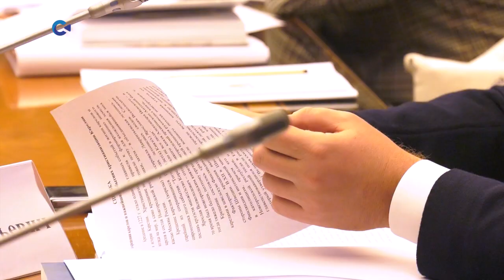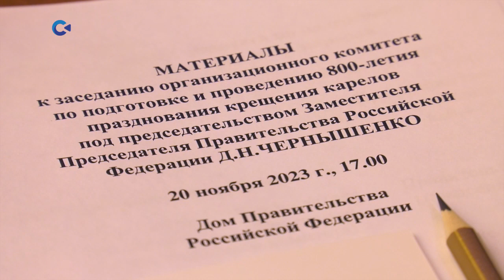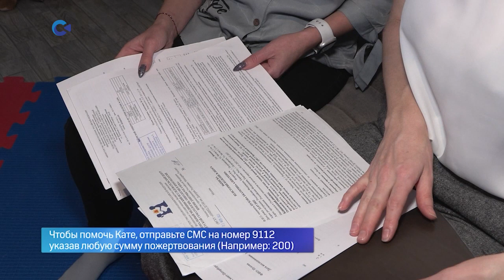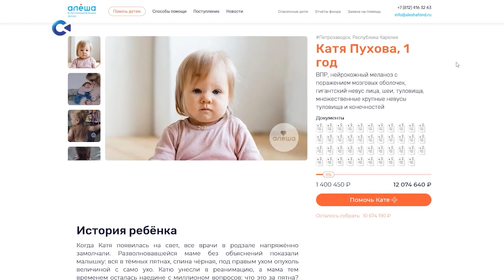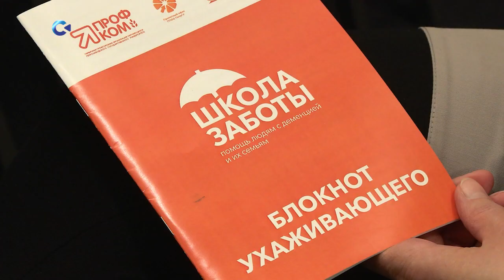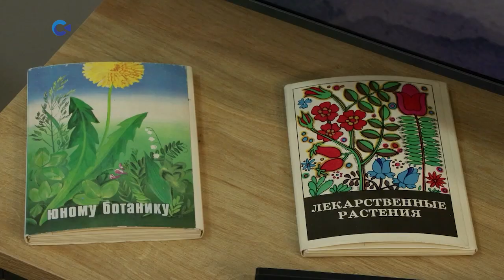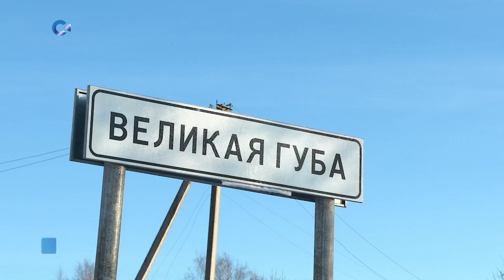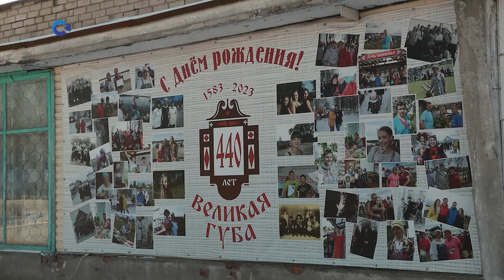Новости Карелии с Натальей Кузьминой | 21.11.2023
Смотрите сегодня:

– Республика готовится отмечать 800-летие крещения карелов;
– московские специалисты провели тест-драйв пригородных мест отдыха;
– в преддверии 30-летия Конституции РФ заместитель Председателя Законодательного Собрания республики Ольга Шмаеник провела урок для студентов;
– маленькой Кате Пуховой из Петрозаводска срочно нужна помощь
– в Петрозаводске состоялись занятия в очередной Школе заботы;
– как лечились наши предки — от традиционной медицины до первых шагов в фармакологию — можно узнать на выставке «Из истории карельской аптеки» (16+);
– в селе Великая Губа может появиться интересный объект - у него будут все шансы стать точкой притяжения для местных жителей и туристов.